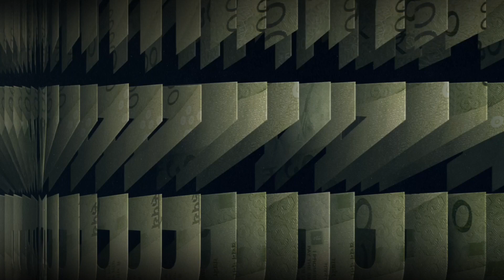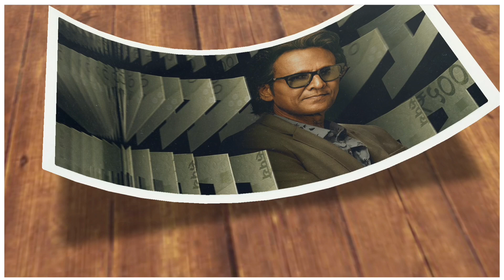FARZI Official Trailer : Release date | Shahid Kapoor | Vijay Sethupathi | Raashi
Fancy Cinema Presents - Movies, Webseries & Songs updates like [First look] [Motion Poster] [Teaser] [Trailer] [Announcement] [Release date] [Amazing shorts] & Many more Official Updates.

❯❯ 𝙈𝙊𝙑𝙄𝙀 𝙉𝘼𝙈𝙀
     Farzi

     Shahid Kapoor ♦ Vijay Sethupathi ♦ Raashi khanna ♦ Kay Kay Menon and many more...

❯❯ 𝘼𝘽𝙊𝙐𝙏 𝙈𝙊𝙑𝙄𝙀
Shahid Kapoor is making his OTT Platform debut with the Farzi web series. Raj and DK of The Family Man series conceived and directed Farzi. The web series title and first look, however, were revealed at an OTT Platform Amazon Prime Video present event on Thursday. Despite the fact that, aside from Shahid Kapoor, the web series features a superb star cast. Raasi Khanna is the web series female lead actress and she is never seen as a character in actor’s Kay Kay Menon’s series. Farzi series is a Bollywood industry thriller movie directed by Krishna DK and Raj Nidimoru, it casts Shahid Kapoor, Kriti Sanon and Nawazuddin Siddiqui. It is scheduled to release on  Dec 25, 2022.

❯❯ 𝐌𝐲 𝐂𝐡𝐚𝐧𝐧𝐞𝐥 Fancycinema express our content with the help of [Movies Posters/Clips/Teaser/Trailer] Because Visual is the best way to understand properly. Thank You